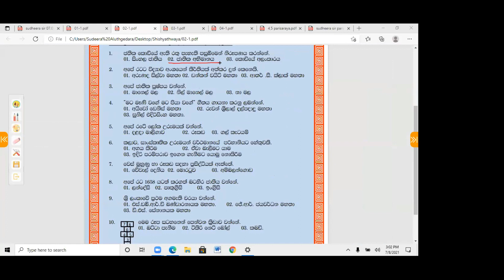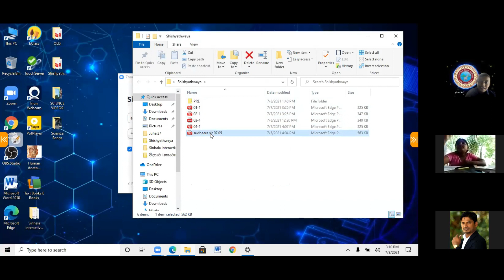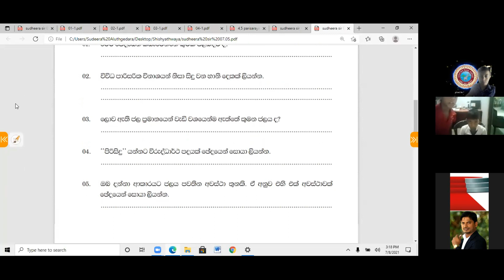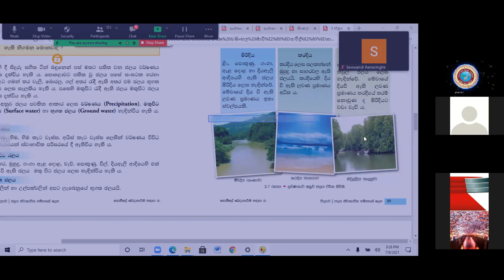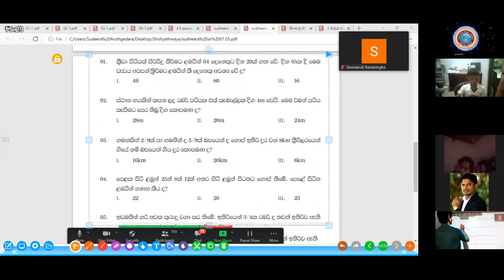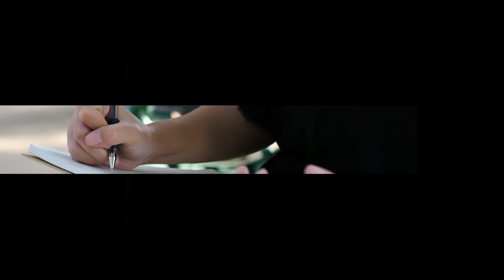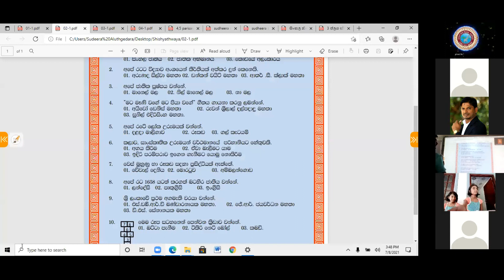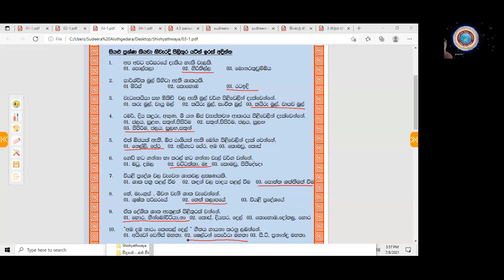ශිෂ්‍යත්වයට අත්වැලක් l Online Class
හැමදාම වගේ අදත් ඉතින් ඔයාලට ‌ගොඩක් වැදගත් වීඩියෝ එකක් ගෙනාවා ඕන්.

🙏🙏🙏Sudeera Aluthgedara With Science🙏🙏🙏

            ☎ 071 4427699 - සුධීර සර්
            ☎ 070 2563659 - අනෝජ් යසරත්න (Cordinator)
            ☎ 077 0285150 - ඕෂධ ඒකනායක (Channel Editor)

All Right Received l Sudeera Aluthgedara With Science